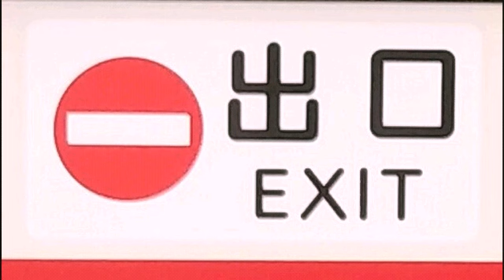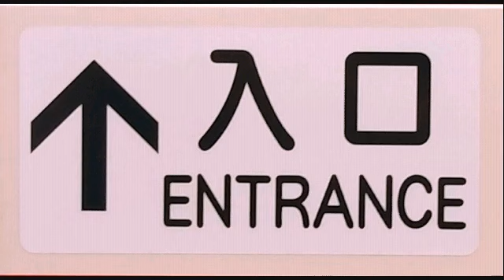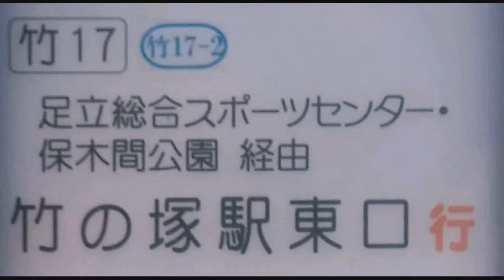[車内放送]東武バス ❲竹17❳竹の塚駅東口(足立総合ｽﾎﾟｰﾂｾﾝﾀｰ経由)